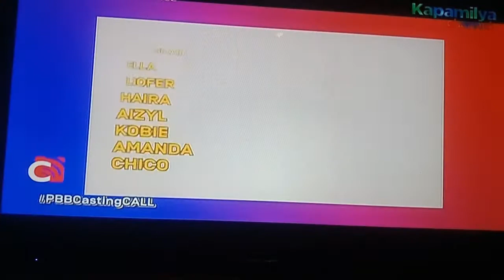PBB Connect: Housemates sumabak sa Casting Call, Chico takot na takot sa palaka January 14, 2021